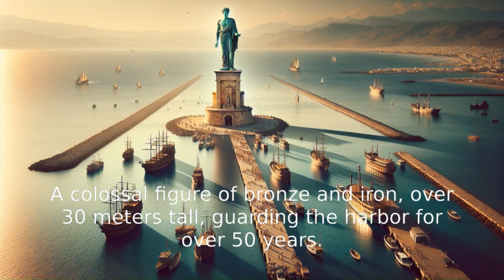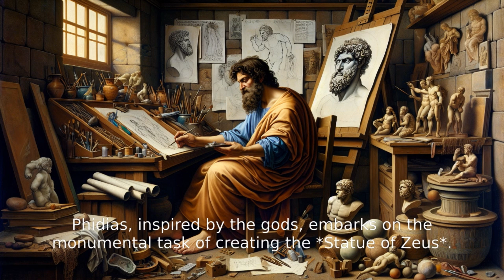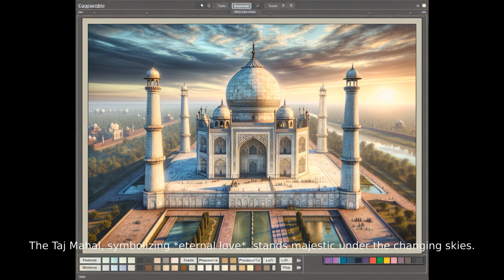The Wonders Of The World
This is a description about all of the Wonders Of The World.